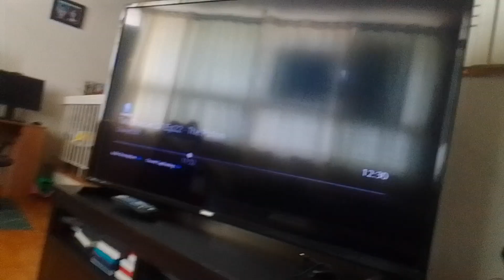virus spreading battleship shoots virus goo virus rovu beast making him feel invulnerable supernoobs